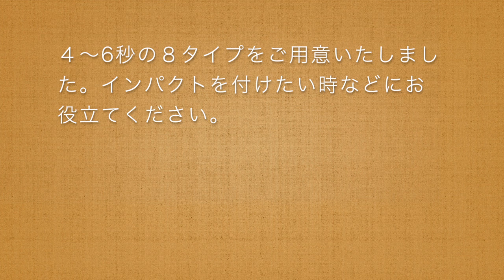Vol.125 Music Sample Movie#3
Station Library Vol.125「Good Feeling Music」
特集３：Short Cut Jingles